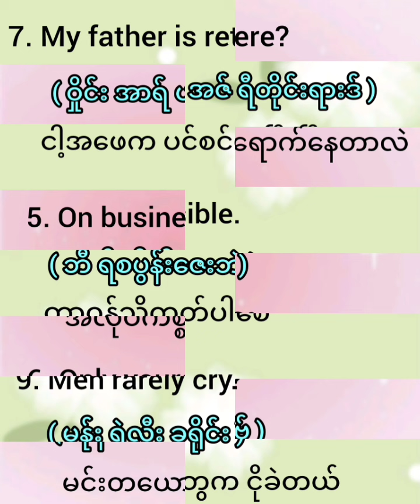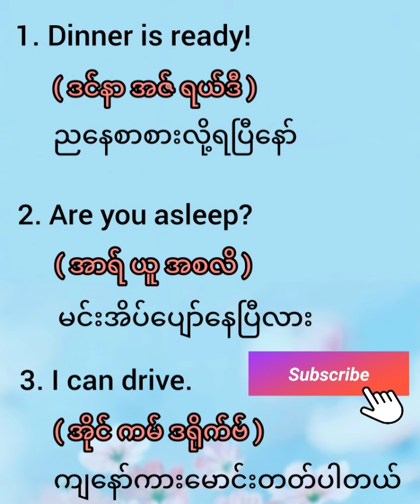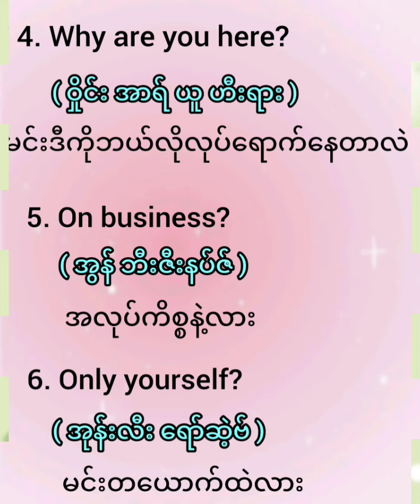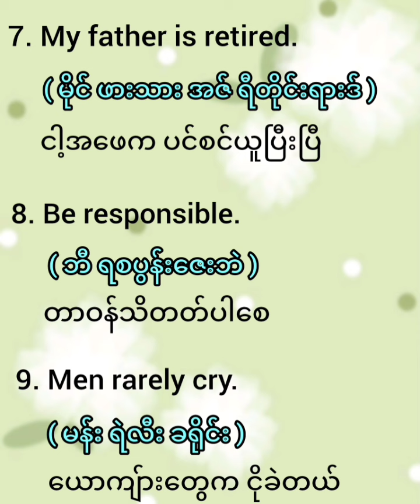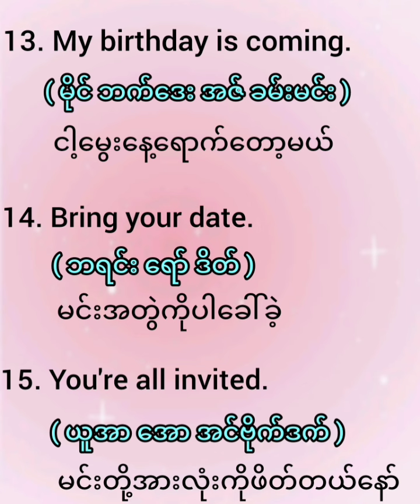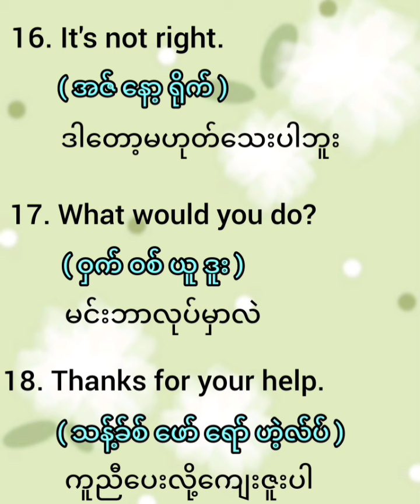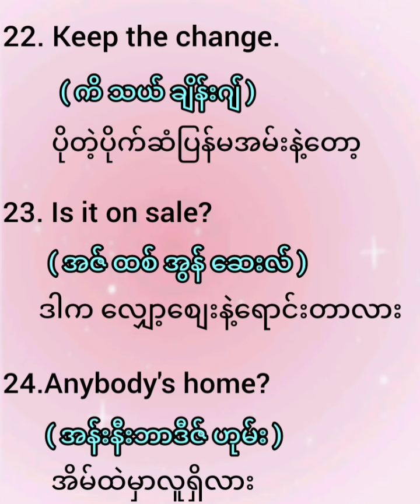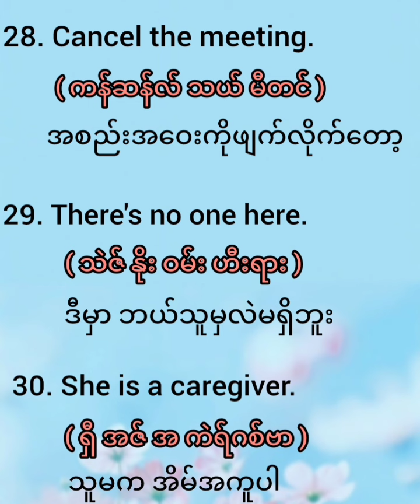🗣အင်္ဂလိပ်စကားလွယ်လွယ်ပြောမယ်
English Speaking